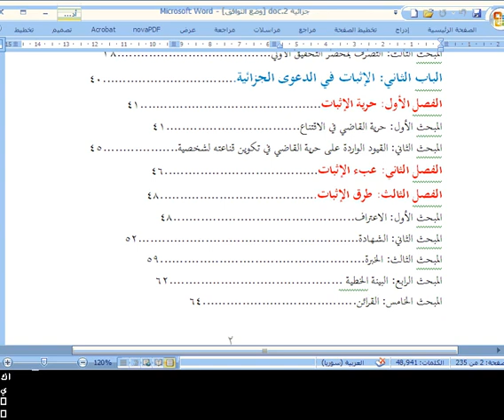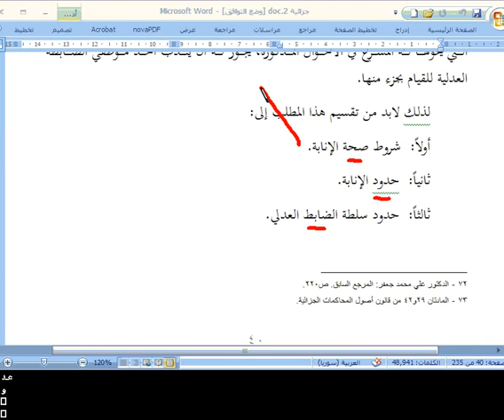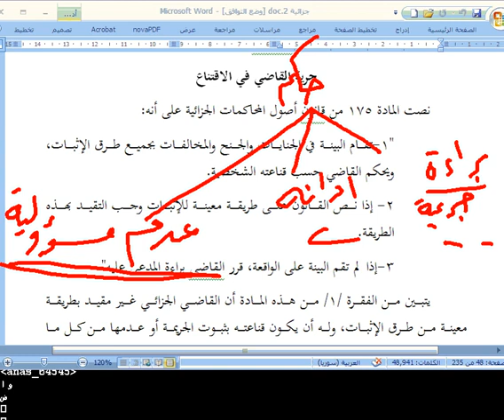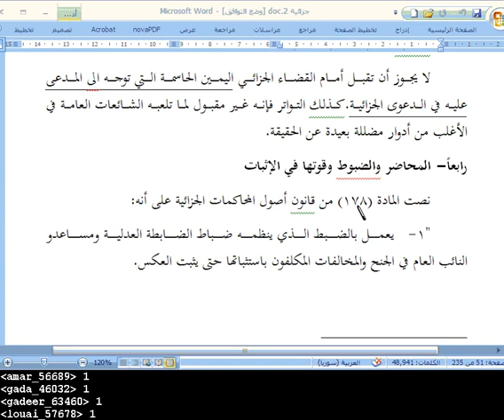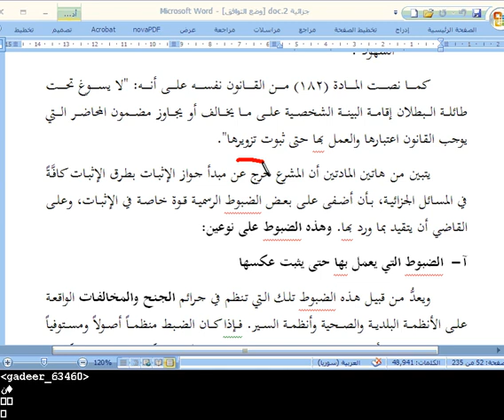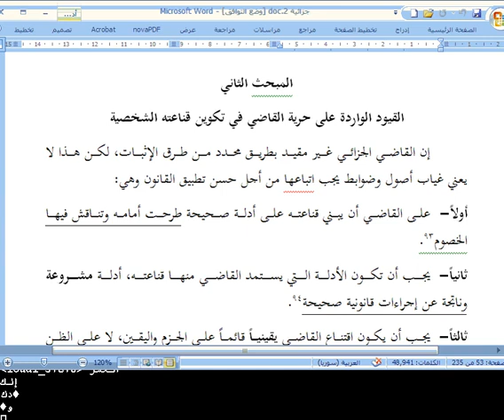BL CRP705 Tarek Alkhen F20 S3 2